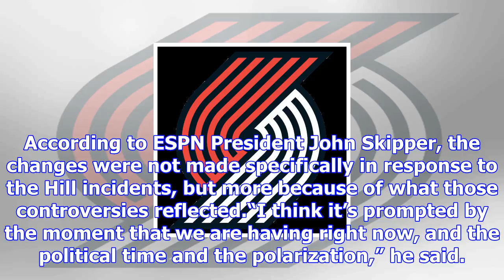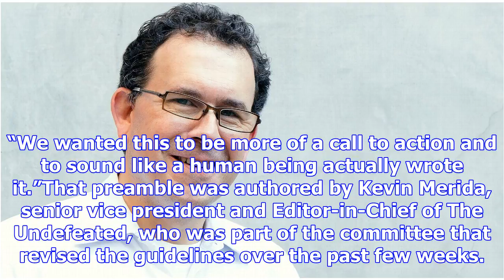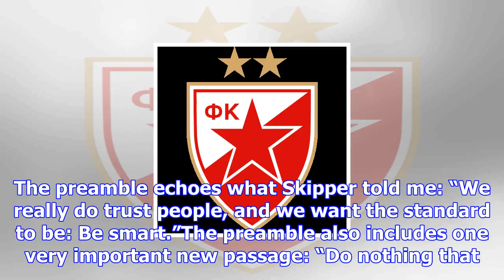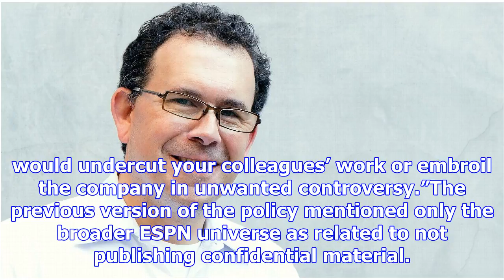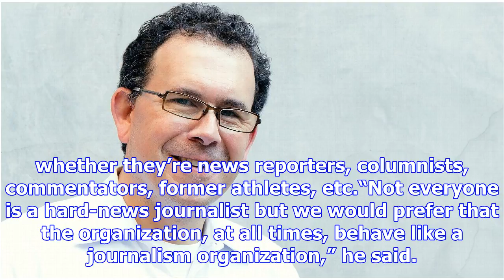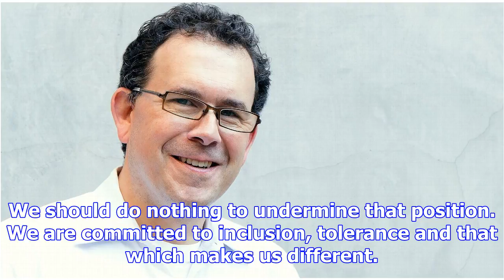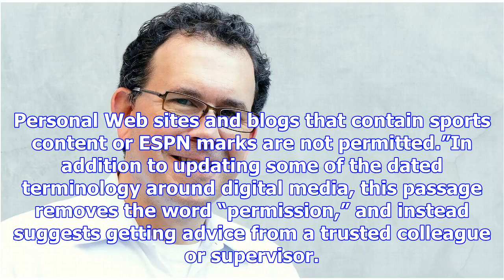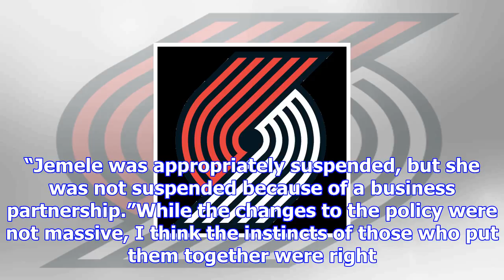Espn's new social guidelines show right instincts - public editor- espn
4:07 PM ETIn the wake of a two-month period in which a pair of controversies around SportsCenter anc...